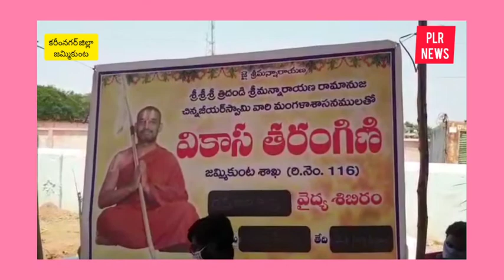జమ్మికుంటలో ప్రభుత్వ ఆసుపత్రిలో రక్తదాన శిబిరం పరిశీలించిన మంత్రి ఈటల రాజేందర్ ! PLR NEWS !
*జమ్మికుంట హాస్పిటల్ బులిటెన్*
ఈరోజు *వికాస తరంగిణి జమ్మికుంట శాఖ* ఆధ్వర్యంలో  జమ్మికుంటలో ప్రభుత్వ ఆసుపత్రిలో ఆరోగ్య శాఖ మంత్రివర్యులు
*శ్రీ ఈటెల రాజేందర్ గారి పిలుపు మేరకు మున్సిపల్ చైర్మన్ రాజేశ్వరరావు గారి సహకారంతో రక్తదాన శిబిరం ఏర్పాటు చేయడం జరిగింది*రక్తదాన శిబిరంలో ..92 రక్తదాతలు. *
రక్తదాన శిబిరంలో పాల్గొన్న * జమ్మికుంట ప్రజలు* , *పాత్రికేయులు* మరియు *రాజకీయ ప్రముఖులు*, రక్తదానం చేసి *మానవత్వం* చాటుకున్నారు. ప్రతి ఒక్కరికి పేరుపేరునా **శిరసు వంచి హృదయపూర్వక నమస్కారాలు ** తెలియజేస్తున్నాను.
ఈరోజు జరిగిన రక్తదాన శిబిరంలో      92 రక్తదాతలు పాల్గొన్నారు.
హుజురాబాద్ హాస్పిటల్ సూపరింటెండెంట్ *డాక్టర్.వి రవి ప్రవీణ్ రెడ్డిగారు* *32వసారి*, జమ్మికుంట సూపరింటెండెంట్ *శ్రీమతి డాక్టర్ అనిత రెడ్డి గారు* *5వ సారి,  *వికాస తరంగిణి సభ్యులు, *మీడియా మిత్రులు,* **జమ్మికుంట ప్రజలు ,హాస్పిటల్ సిబ్బంది* రక్త దానం చేశారు.

ఈ రక్తదాన శిబిరం వ్యవహారాలను చూసుకున్న మున్సిపల్ చైర్మన్
*శ్రీ తక్కెళ్లపల్లి రాజేశ్వర రావు గారు * *వికాస తరంగిణి సభ్యులు, వాసవి క్లబ్ సభ్యులు మరియు ఆఓపా సభ్యులు *

*ఈ రక్తదాన శిబిరంలో *.
కరీంనగర్ జెడ్పి చైర్ పర్సన్
*శ్రీమతి కనుమల్ల విజయ గారు, *
జిల్లా కలెక్టర్ *శ్రీ శశాంక IAS గారు*
పెద్దపల్లి జిల్లా జడ్పీ చైర్మన్
*శ్రీ పుట్ట మధు గారు*
మున్సిపల్ చైర్మన్
*శ్రీ తక్కెళ్లపల్లి రాజేశ్వర రావు గారు,*
జమ్మికుంట ఎంపీపీ
*శ్రీమతి దొడ్డే మమత గారు *
జడ్పీటీసీ *డాక్టర్ శ్యామ్ గారు ,*
ఆర్డిఓ హుజురాబాద్ డివిజన్
*శ్రీ బెన్ సోలం గారు, *
ఏసీపీ *శ్రీనివాస రావు గారు*
మార్కెట్ చైర్మన్
*శ్రీమతి పొన్నగంటి శారదా గారు *
డిప్యూటీ డి ఎం హెచ్ వో
*డాక్టర్ సుధాకర్ రెడ్డి గారు ,*
జమ్మికుంట మున్సిపల్ కమిషనర్
* శ్రీ రషీద్ గారు ,*
జమ్మికుంట తహసిల్దార్
*డాక్టర్ నారాయణ గారు* ,
సీఐ *శ్రీ సృజన్ రెడ్డి గారు  * *వికాస తరంగిణి జమ్మికుంట శాఖ*...వికాస తరంగిణి చైర్మన్ వీరారెడ్డి,డింగరి హరిక్రిష్ణ, వేణుగోపాల్, జితేందర్, రమేష్,పుల్లూరి శ్రీనివాస్, అరుణ్ కుమార్, మూర్తి ఇతర సభ్యులు *పాల్గొన్నారు*.

జిల్లా కేంద్రం నుంచి వచ్చిన
*డాక్టర్ సౌరయ్య గారికి, *
*డాక్టర్ వర్ష గారికి* *తిరుపతి గారికి,శేఖర్ గారికి, రెహమాన్